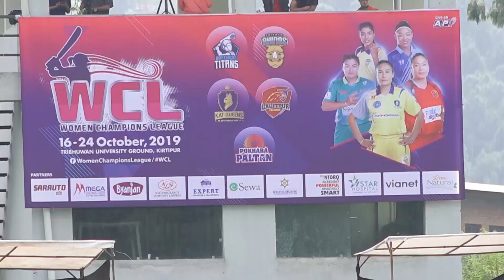women champion league 2019 ।। विराटनगर टाइटन्सको लगातार दोस्रो जित, चितवन राईनोजले पोखरालाई हराए ।।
विराटनगर टाइटन्सले पोखरा पल्टनलाई पराजित गर्दै वुमन्स च्याम्पियन्स लिग (डब्लुसीएल) टि–ट्वान्टी क्रिकेट प्रतियोगितामा लगातार दोस्रो जीत हात पारेको छ ।